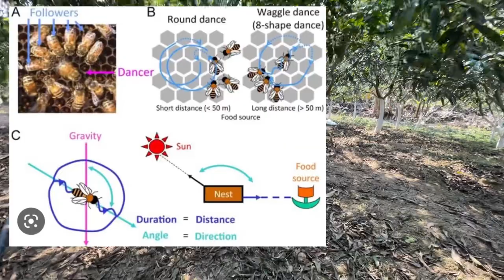Honey bee dance | Round dance | Waggle dance | how it work 🤔| Karl Von Frisch